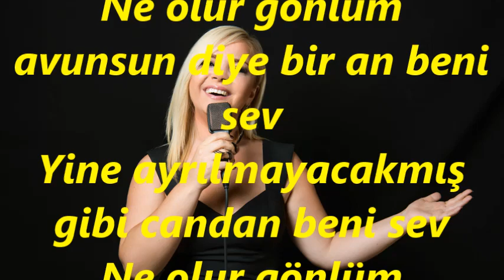Esra İÇÖZ-Beni Sev Ruhumu Sar Kalbime Yaslan Beni Sev (HİCAZ)R.G.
SOLİST:
*ESRA İÇÖZ*
VİDEOYU YAPAN
*RECEP GAYRETLİ*
GÜFTE: ---
BESTE: MISIRLI İBRAHİM EFENDİ
USUL: AKSAK
MAKAM: HİCAZ
Beni Sev Rûhumu Sar Kalbime Yaslan Beni Sev
Ne olur gönlüm avunsun diye bir an beni sev
Yine ayrılmayacakmış gibi candan beni sev